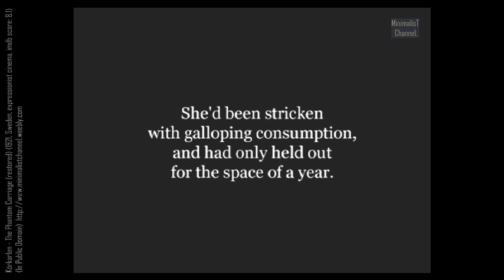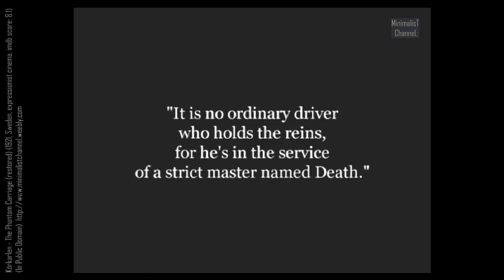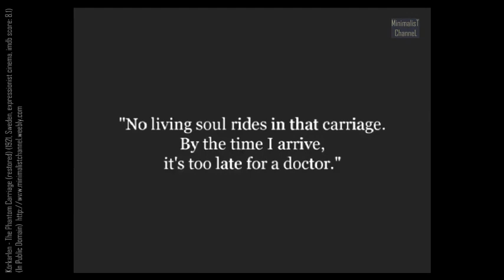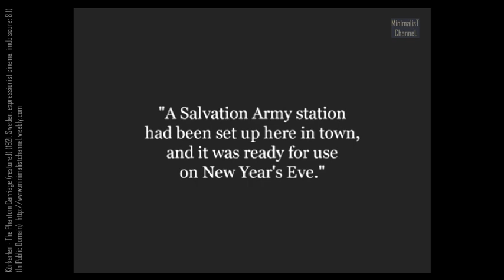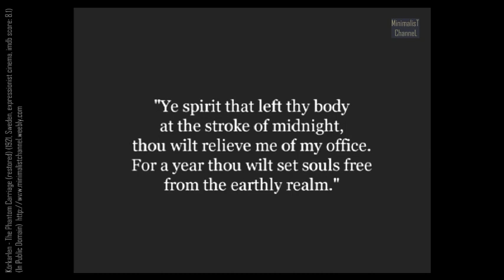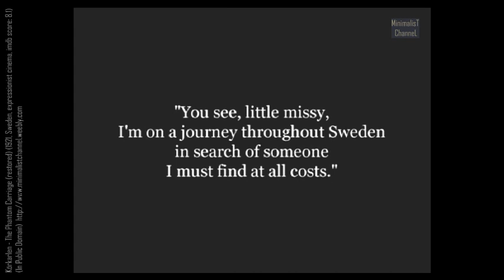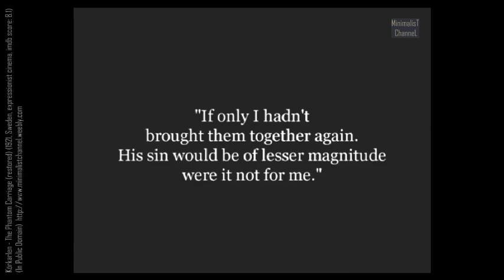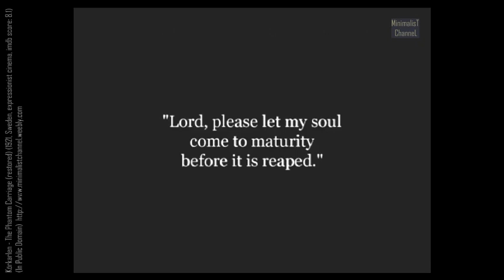"The Phantom Carriage" - 1921 - Victor Sjöström - Tore Svennberg - Silent Film - Full Classic Movie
On New Year's Eve, the driver of a ghostly carriage forces a drunken man to reflect on his selfish, wasted life.